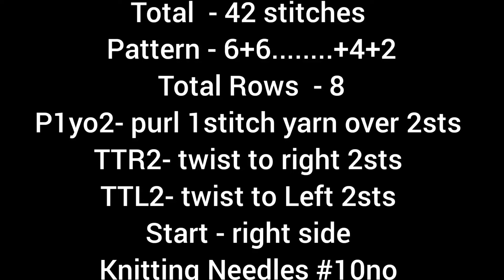Easy Knitting Stitch Pattern For Sweater/Jacket